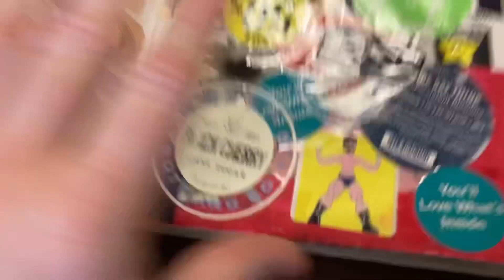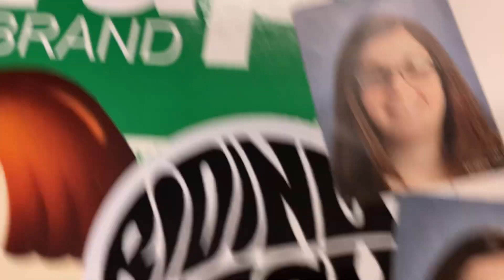Address Book 2017-2022